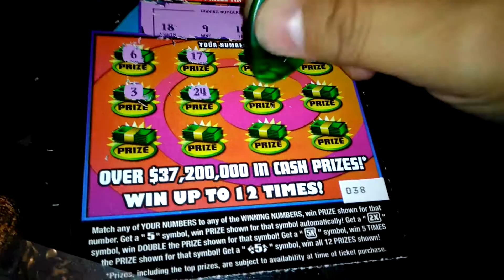Florida lottery scratchoff #5439